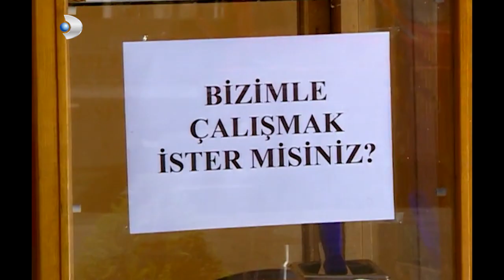Efe, Deniz'den Ne Öğrendi? - Kavak Yelleri 3.Bölüm